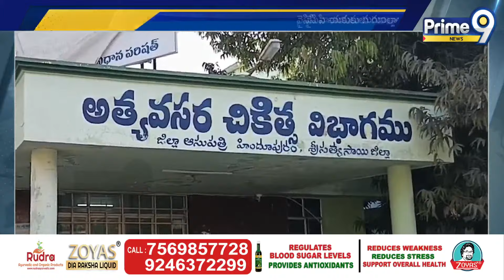టీడీపీ కార్యకర్తలపై దాడులు చేస్తే ఊరుకునేది లేదు | Sabithamma Waring To YCP Leaders | Prime9 News